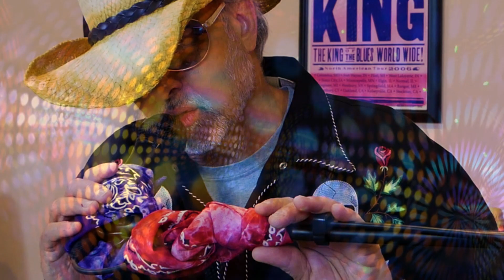I Saw Bigfoot (Disco Version)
Had my Beer googles on and met a fine young thang.  Rocked my world bruh.